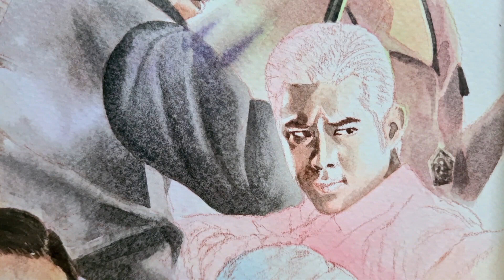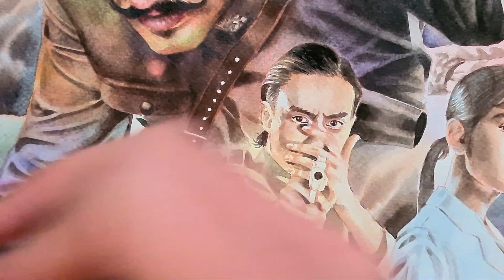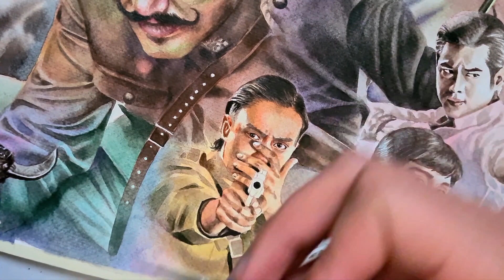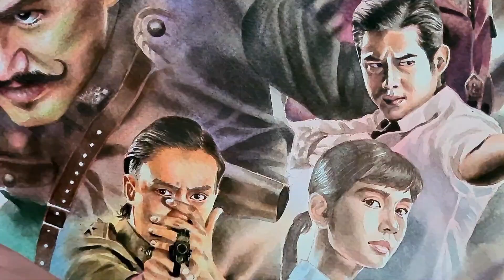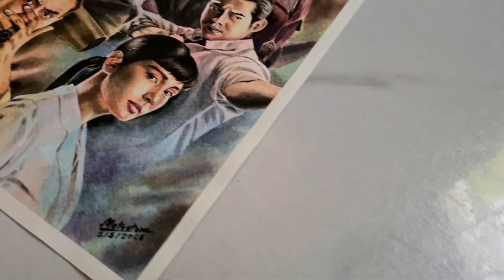วาดรูป ขุนพันธ์ 3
มาแล้ววคลิปใหม่ จากหนังไทยชื่อดังอย่างขุนพัธ์ 3 ผมได้วาดรูปเหล่าตัวละครหลักของภาค 3  ในสไตล์การลงสีของตัวเราเอง
ยังไงก็ขอฝากผลงานด้วยนะ